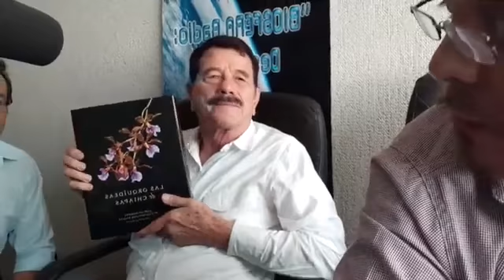47- BIOSFERA Radio: El Libro de las orquideas --04 Dic 2018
¡No te pierdas la Transmisión de "BIOSFERA Radio: Descubre tu Mundo" de este Martes 04 de Diciembre!!
Ya que tendremos de invitado al Dr. Carlos Rommel Beutelspacher, quien nos hablará de su nuevo libro:
"Las Orquídeas de Chiapas"
La cita es en punto de las 10:00 AM a través del 102.5 Fm
¡Radio UNICACH!
Y Transmisión simultánea en Facebook LIVE!!
¡Periodismo Ambiental y Divulgación de la Ciencia!
Conducen: Carlos Jiménez y Ernesto Velázquez